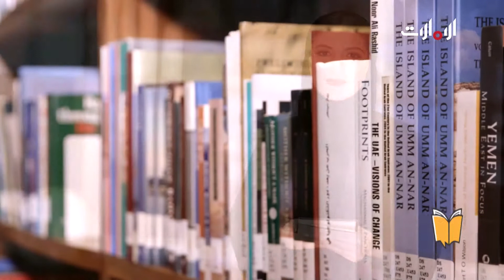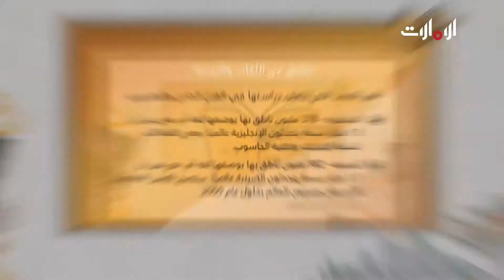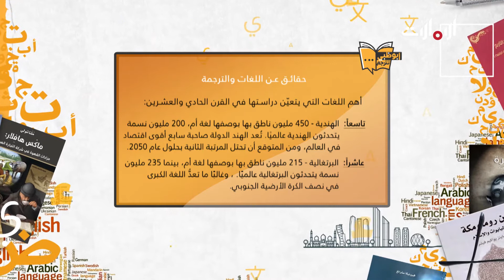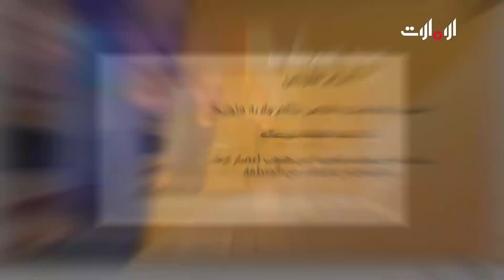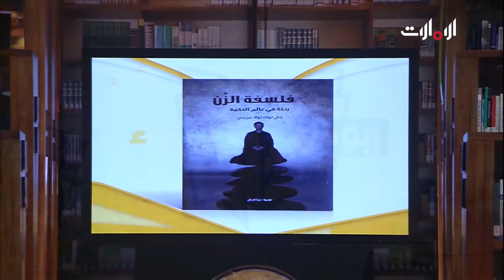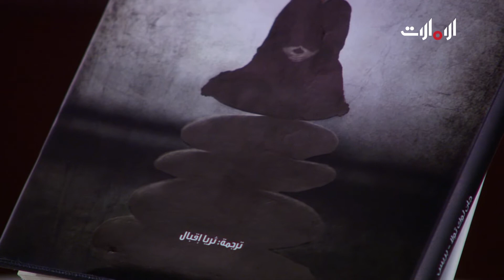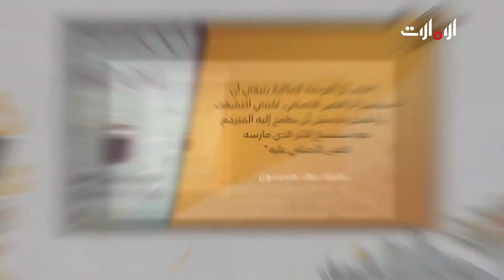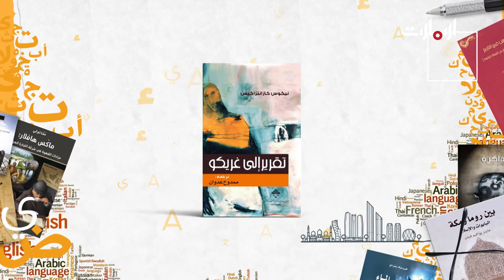أبوظبي تترجم - ترجمة الأفلام والنصوص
محطة ثقافية تعرّف الجمهور بأهم إصدارات مبادرة كلمة الهادفة لإعادة إحياء حركة الترجمة، تستعرض أهم المترجمين وأبرز قضايا الترجمة وطرائفها وأشهر مقولاتها، كما تلقي الضوء على بعض النصوص الشعرية والأدبية.